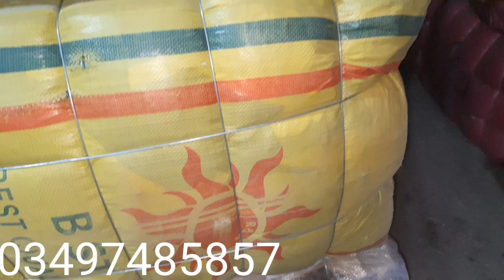China men cotton shirt A1 quality wholesale rate shershah landa bazaar karachi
Shershah landa bazaar | Cotton shirt | used imported items

OwaisRaza